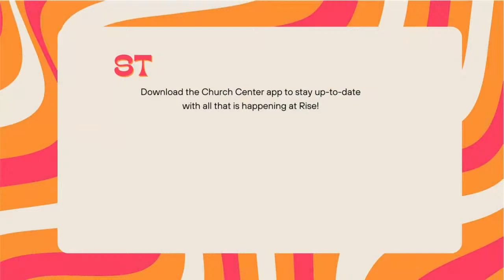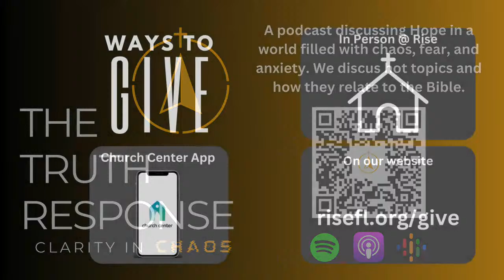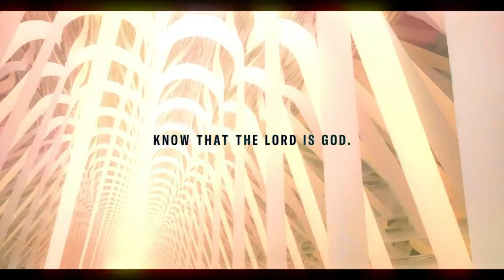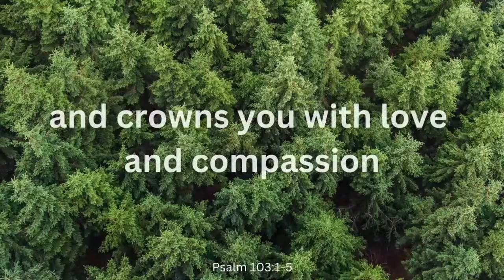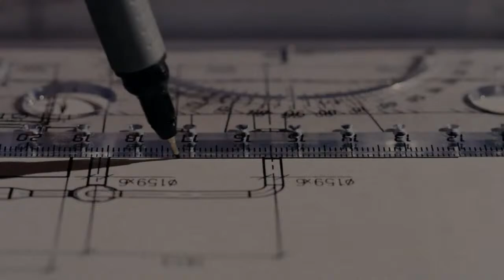Rise Lehigh | Foundations 4.14.24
Join us as we continue Foundations: Habits to build a strong faith. This week we look at a foundational part of faith, prayer